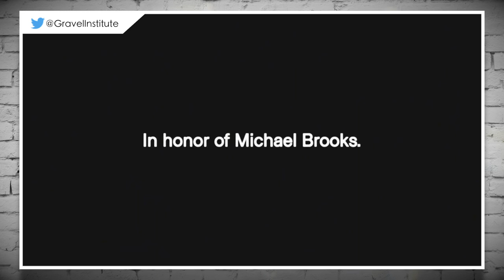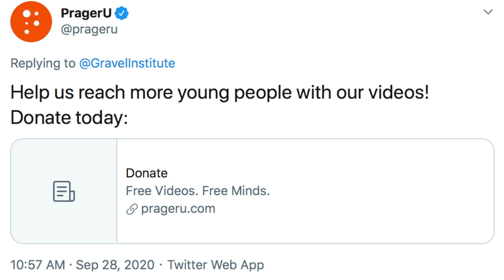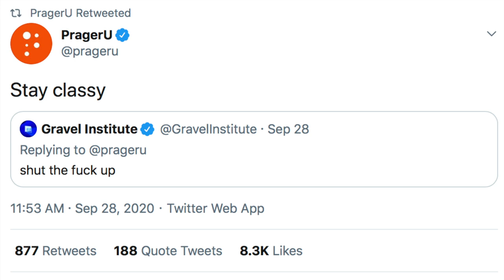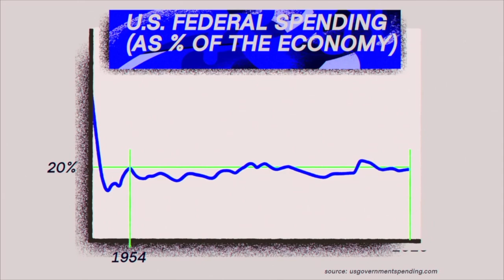Prager U is RATTLED After Gravel Institute Launches Initiative to Take Them On